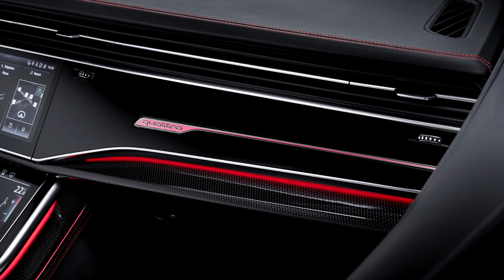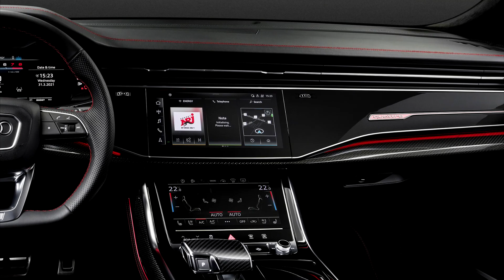AUDI Q8 2022 - exterior & interior details (new S line competition plus package)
Taking a look at the official Audi photos of the Audi Q8 2022 model with new S line competition plus package.

In the SUV segment, Audi is heading into the 2022 model year with the edition models Audi Q7 and Q8 competition plus. Optional equipment for the exterior and interior add even more appeal to the biggest members of the Q family. The appearance package black plus makes the S line exterior package stand out even more with its dynamic look for the Audi Q7 as well as the Q8. The black Singlegrame grille including the gills and frame as well as black Audi rings and clips really set the front of these two edition models apart.

A new carbon package, already available as an option for the Audi Q7, with carbon mirror housing and door inlays, highlight the sporty nature of these edition models. For the Audi Q8, the Singleframe mask is also glossy black. Both vehicles are delivered on 21” aluminum wheels. The Audi Q7 can be ordered with optional 22” wheels and the Q8 even with 23” wheels. While the Audi Q7 features black decorative elements in the new “S line competition plus” line, the carbon bumper of the Audi Q8 really highlights the sporty nature of the SUV. Both edition models are equipped with red brake calipers and welcome passengers with an LED projection of the S logo.

Dark tones, specific color accents such as optional red decorative stitching on the seats and steering wheel and the carbon decorative inlays that are familiar from the S-Models also characterize the interior of the new Audi Q7 and Q8 edition models. This is complemented by a carbon insert for the shifter.

Audi Q7 and Q8 competition plus will be available to order on the German market in June from 78,170 euros for the Q7 and 84,500 euros for the Q8. Delivery will begin in late summer.